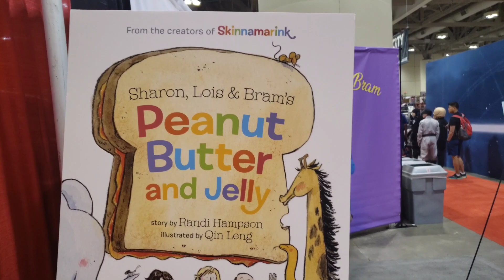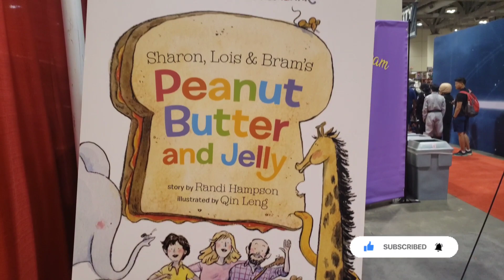Interview With Sharon From Sharon Lois And Bram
I sat down with the legend Sharon and she appeared in hit 1980's programming